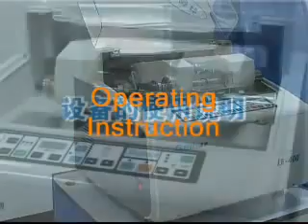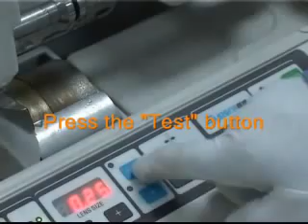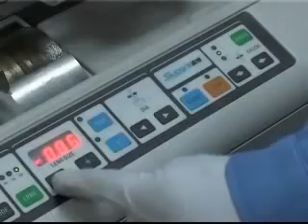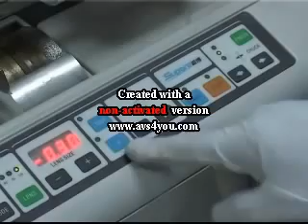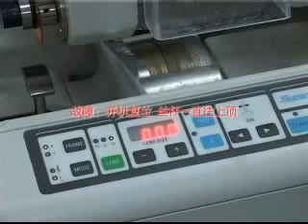MÁY MÀI MẮT KÍNH LE - 420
CÔNG TY TNHH - DV - TM - XNK - QUỐC TẾ - MÁY LÀM MẮT KÍNH
ĐỊA CHỈ: 75 BÌNH QUỚI, PHƯỜNG 27, Q.BÌNH THẠNH